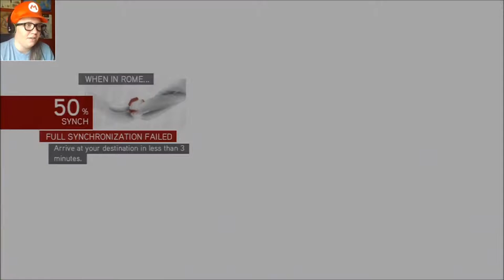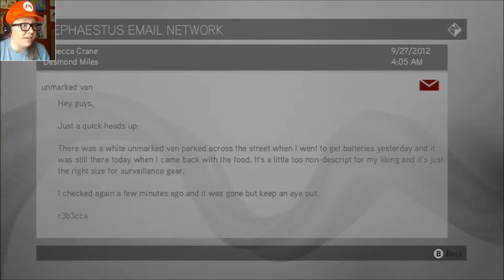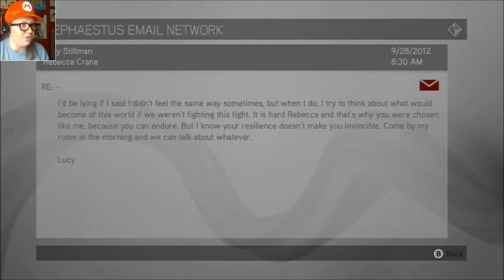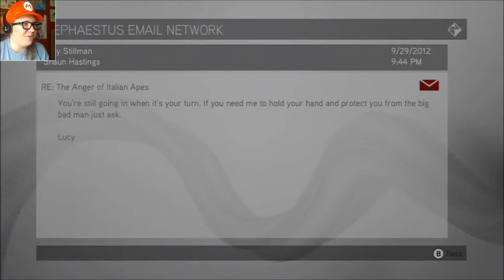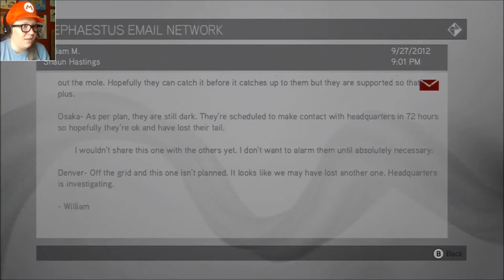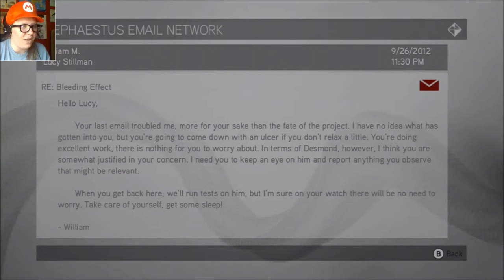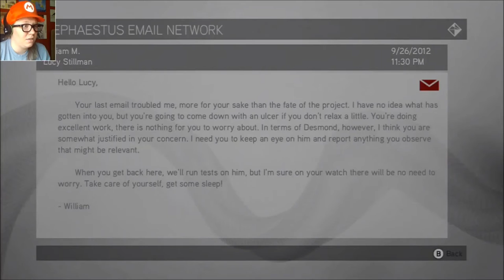PRO STRATEGY - Assassin's Creed: Brotherhood REPLAY (Part 16)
Might have cheesed the level a little bit, but hey! I got the Full Sync, so you can SHUT UP.